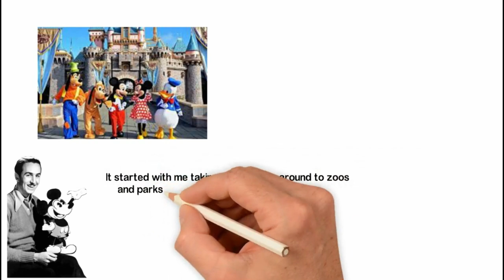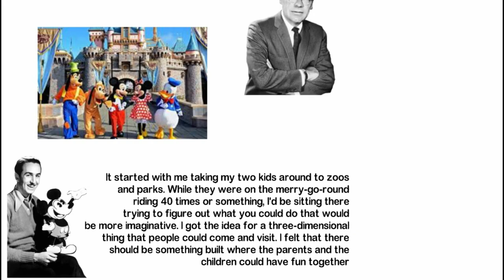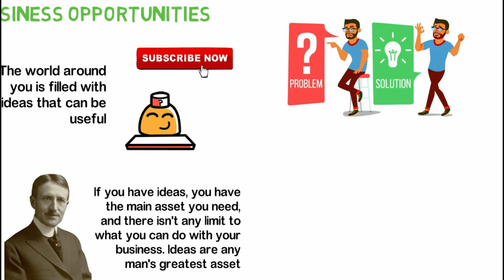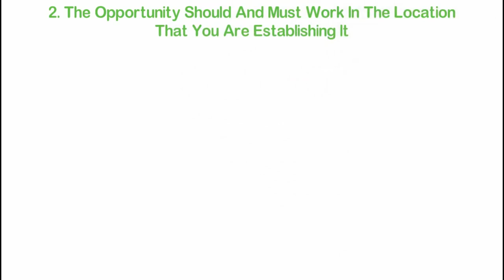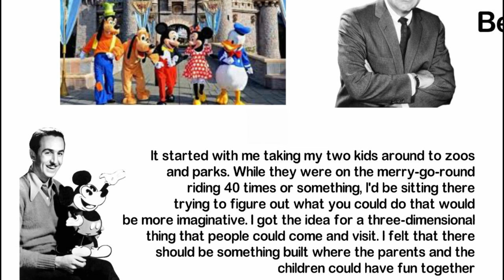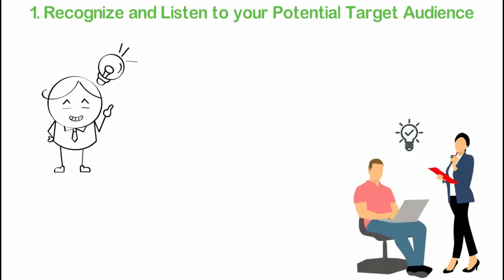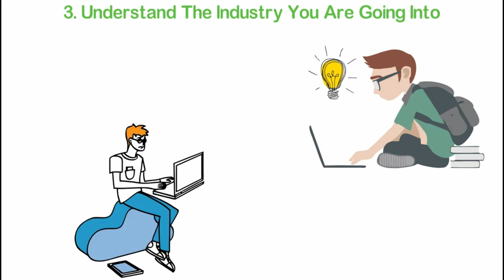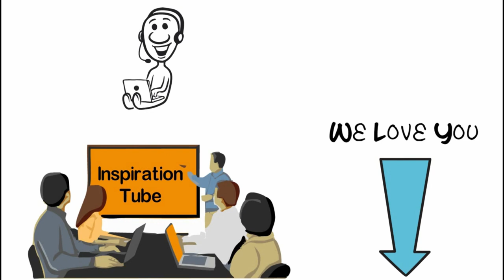How to Identify BUSINESS OPPORTUNITIES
Ang video na ito ay gimawa ko for education purposes lamang. Ang nalaking bahagi ng videong ito ay Hindi ko pag-aari at ginagamit ko lamang para sa Mas mahusay na pagpapaljwanag. Nais kong iperating ang asking taos pusong pag galang sa may ari ng mga videoing asking ginamit. Nawa ay makatulong ito sa lahat na makakapanuod nito.